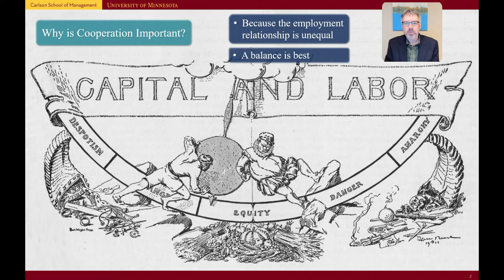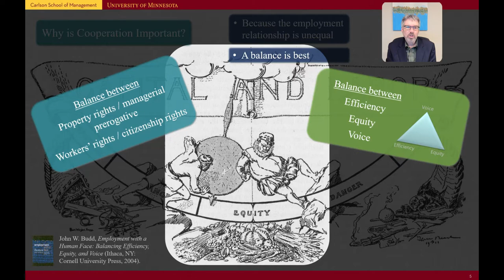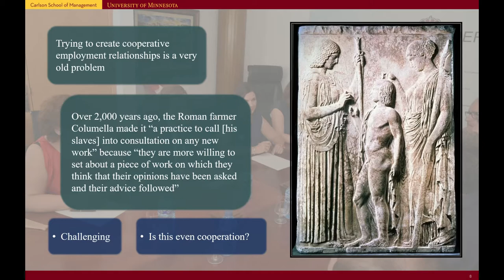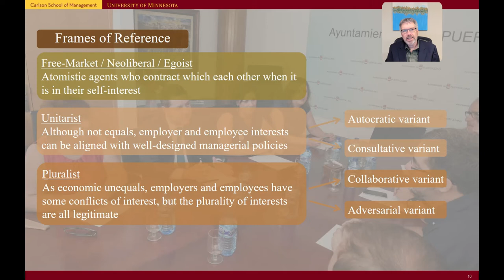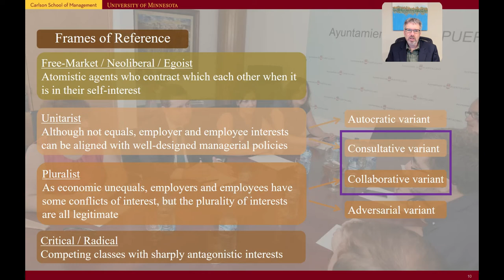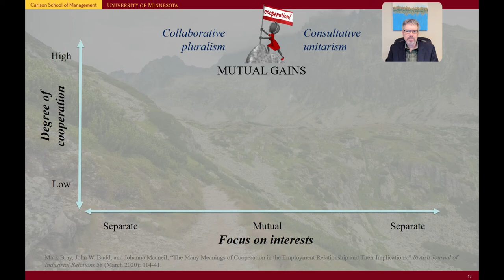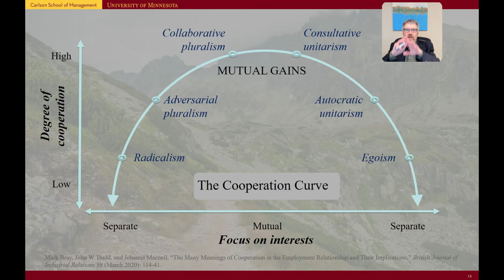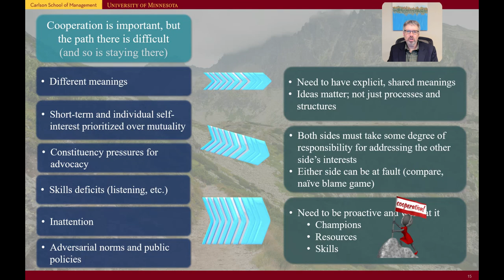Workplace Cooperation: Important, But Difficult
A recording of a lecture Professor John Budd prepared for the Melvin Lurie Labor-Management Cooperation Prize ceremony, October 5, 2020. This presentation highlights the connections between balanced employment relationships and workplace cooperation, and the difficulties of achieving and sustaining meaningful cooperation. It includes a presentation of the cooperation curve first developed in Mark Bray, John W. Budd, and Johanna Macneil, “The Many Meanings of Cooperation in the Employment Relationship and Their Implications,” British Journal of Industrial Relations 58 (March 2020),

The Melvin Lurie Labor-Management Cooperation Prize honors the memory of Melvin Lurie, a Professor of Economics at the University of Wisconsin-Milwaukee and founder of what is now its Master of Human Resources and Labor Relations (MHRLR) program. The prize is intended to continue and enhance Professor Lurie’s legacy of promoting the practice and further the development of cooperation between labor and management.